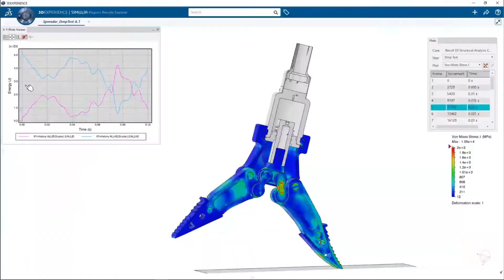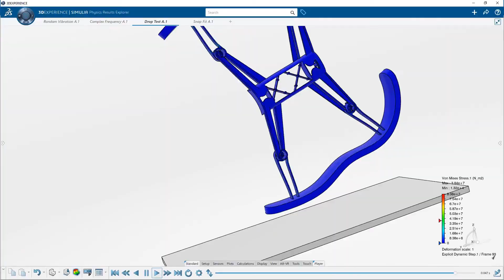3DEXPERIENCE Platform içerisinde Analiz Çözümü : SIMULIAworks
SIMULIAworks , 3DEXPERIENCE bulut platformu içerisine tam entegre analiz çözüm portföyüdür. SIMULIAworks, sektör lideri Abaqus solverını kullanmaktadır. SIMULIAworks ile dünyanın en iyi analiz araçlarını kullanarak sisteminizi bulut ortamında veya yerel bilgisayarınızda test edebilirsiniz.

TEKYAZ Youtube sayfamızda 3dexperience, solidworks, bulutta tasarım, solidworks 2021, solidworks simulation, uzaktan çalışma, solidworks geleceği.. vb içeriklere kolayca ulaşabilirsiniz.

Tüm 3D Experience Ürünlerini incelemek için sayfamızı ziyaret edebilirsiniz.